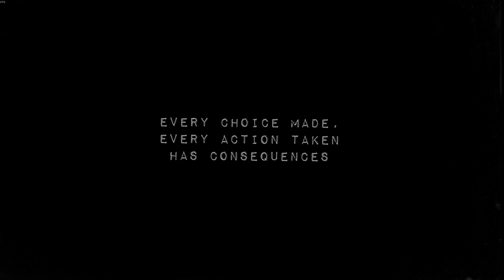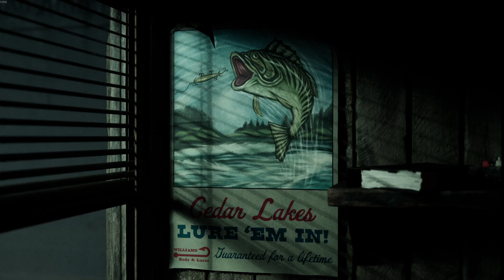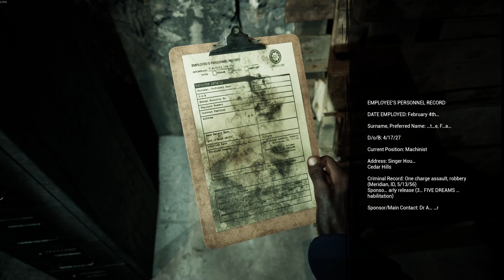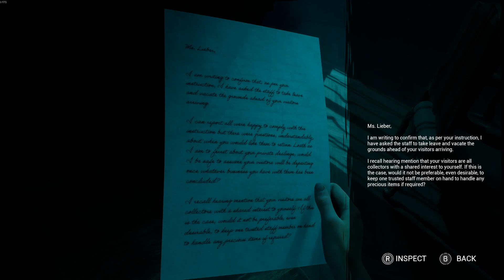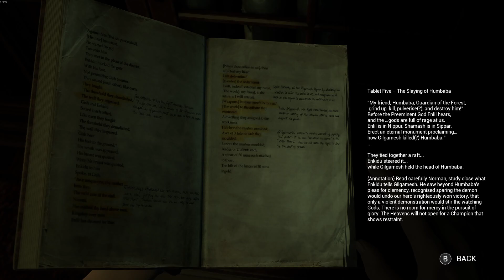THE CASTING OF FRANK STONE IS HERE AND ITS INSANE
Sorry about the frame drops, gonna try to fix that. This game is pretty sick though. LOVING the nods and references to dead By Daylight too!!